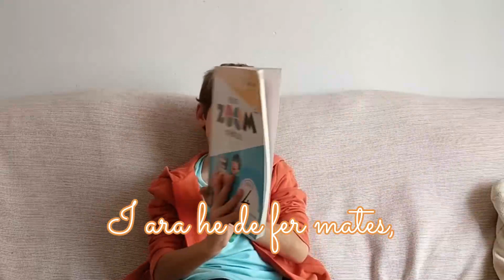CONFINAT (Parodia de la cançó Tusa de Karol G i Nicki Minaj)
Com vaig estar confinat vaig fer aquesta parodia.